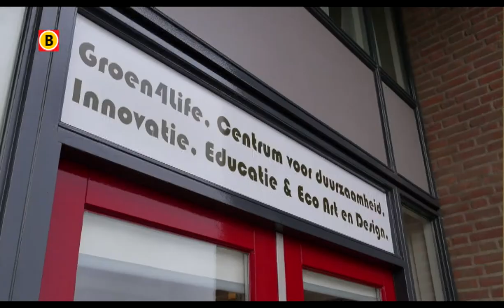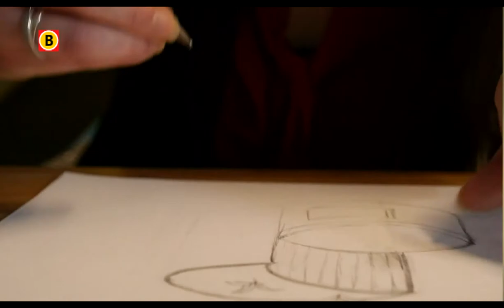BV Brabant 2013 - aflevering 6 - Femke Ketelaar studeert aan Groene Campus in Helmond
Femke Ketelaar studeert in- en outdoordesign. Een opleiding op de Groene Campus in Helmond, waar het draait om design met oog voor de natuur.